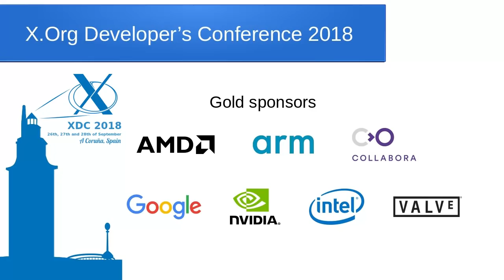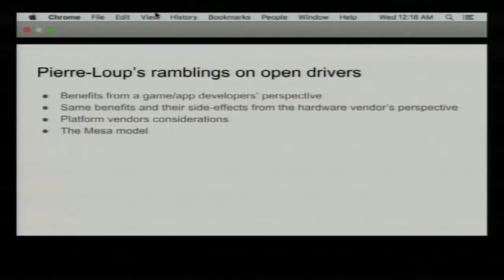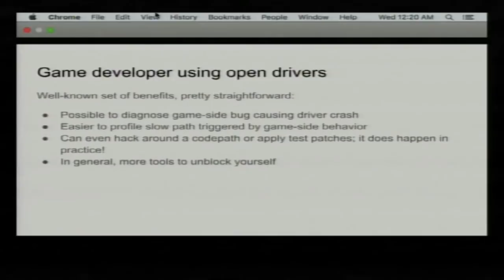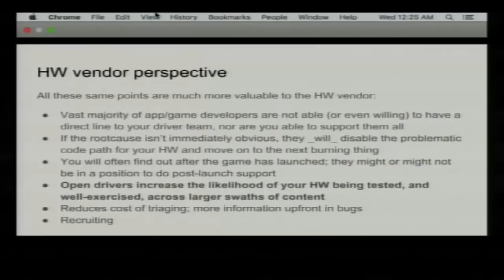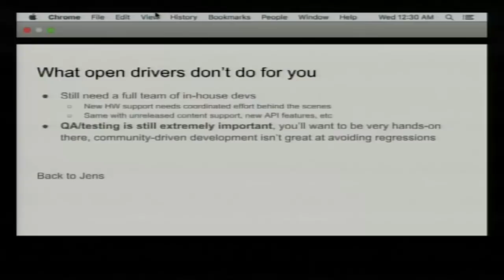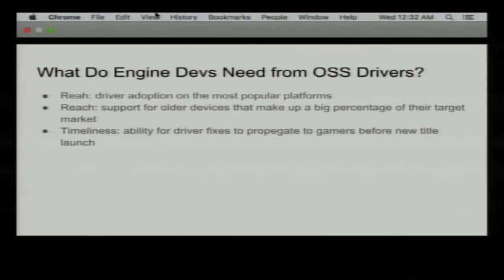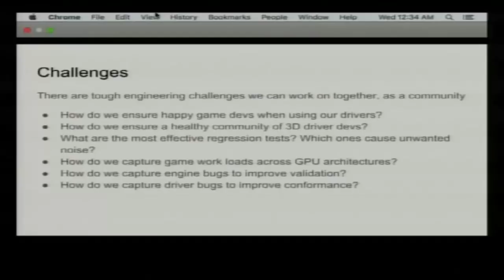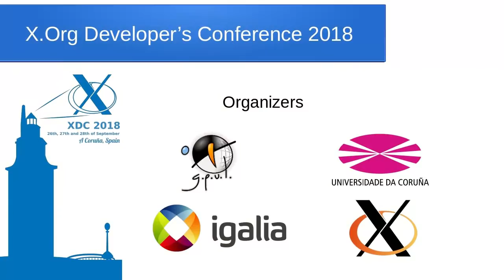Jens Owens & Pierre-Loup Griffais - Open Source Driver Development Funding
- Cover traditional deep pockets supporting the open development of 3D drivers: Intel, AMD, Broadcom and Samsung
- Introduce Game Store motivation for investing in a platform
- Talk about Valve and Google's unique position on open platforms
- Overview of the various open source driver and 3D ecosystem projects these two companies are funding today
- Provide a vision of how open source 3D drivers can play an even bigger role in the gaming industry in the future

X.Org Developer's Conference (XDC) 2018
26th, 27th and 28th of September
A Coruña, Spain